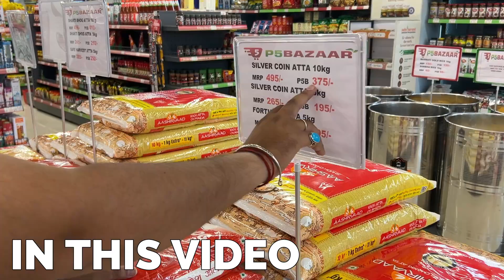P5 Bazaar Super Market | Lucknow Biggest Sale | Independence Day Offer | Big Discount | 50% Off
Lucknow ke P5 BAZAARA me lagne wali he independence day mahabachat sale jisme aap apne ghar ka rashan bhar sakte ho kafi acche discount me yaha apko 50% tak ki saving ho jayegi grocery per. Aur to aur kafi cheezo per BUY 1 GET 1 bhi mil jayega yani is sieson me aap un bache hue paiso se apne ghar me party kar sakte ho.

follow ✨ @shabeehfoodworld ✨

🗓️ 13 August to 15 August

⏰ 10:00 am to 10:00 pm

📍  VVQ8+J2C power house, Chauraha, Sitapur Rd, Dubagga, Lucknow, Uttar Pradesh 226003